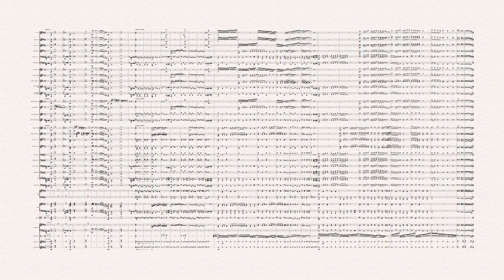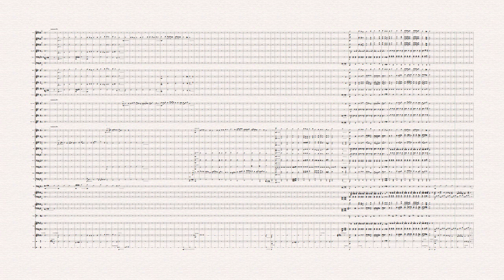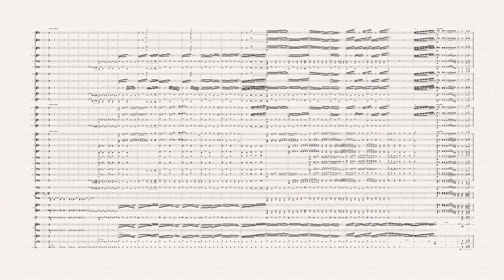Camouflage by Jasmine Pigott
Camouflage is a piece for band derived from motives of Herbie Hancock's Chameleon. This is done with Noteperformer audio